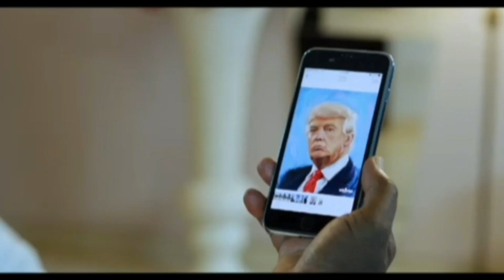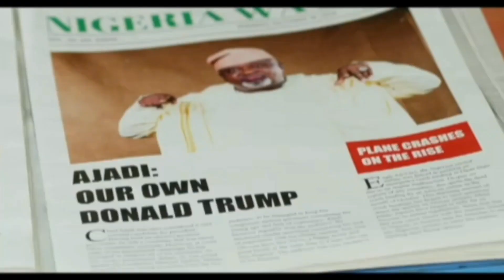From Dec 20 - Funke Akindele Bello's YOUR EXCELLENCY in Selected UK Odeon Cinemas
Y O U R
E X C E L L E N C Y
IS COMING TO THE UK

In Selected UK 'Odeon" Cinemas from December 20

STARRING: Funke Akindele-Bello, Lala Akindoju, Shaffy Bello, Kunle Coker, Eku Edewor, Alex Ekubo, Emma oh Ma God, Oreka Godis, Osas Ighodaro, Seyi Law, Akin Lewis, Bimbo Manuel, Ini Dima Okojie, Adeyemi Okanlawon, Chioma Omeruah, Ikechukwu Onunaku, Helen Paul

U.K Release Date: Dec 20, 2019

Locations:
Odeon Greenwich - Dec 20 to Dec 26
Odeon Lee Valley - Dec 20 to Dec 22
Odeon Manchester Great Northern - Dec 20 to Dec 22
Odeon Birmingham New Street - Dec 20 to Dec 22

Tickets will be available at Odeon.co.uk from December 13